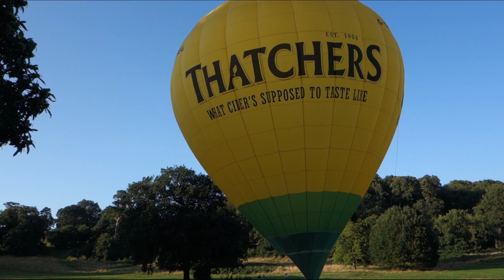MJ Ballooning | 22/08/21 - Ashton Court PM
Thatchers and ETS Group out of Ashton Court flying over Bristol. ETS also flew over Bath; a long, fast flight!